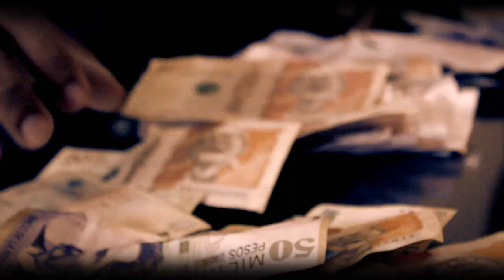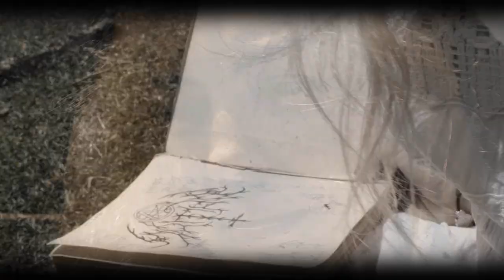DEMON - Impaled divinity (Video oficial)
Impaled divinity
Producciones One Music AC
Quindìo, Colombia

Demon en twitter: @Demon_Colombia